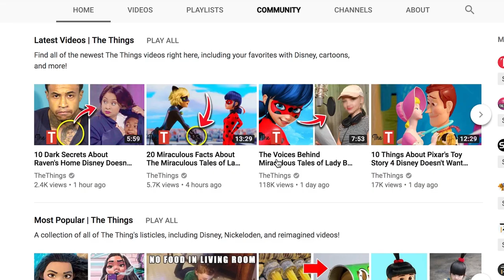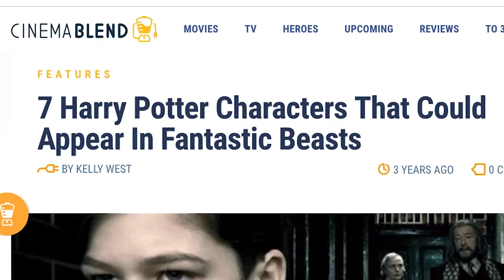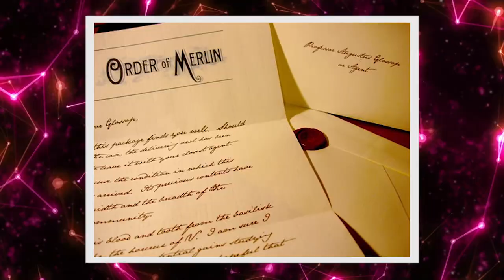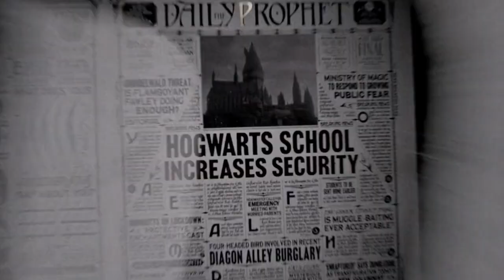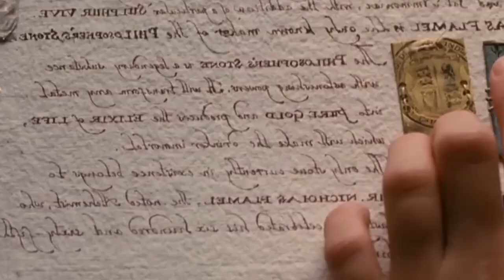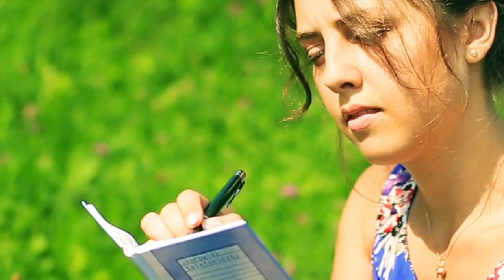10 Moments When Fantastic Beasts Meets Harry Potter World In New Movies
Harry Potter connections in the Fantastic Beasts movies.

We are gearing up for “The Crimes of Grindelwald,” and we know you obsessed “Harry Potter” fans out there are too! We dug deep into the “Harry Potter” universe to find those rare and not so rare moments that cross over into “Fantastic Beasts”! Find out who made friends and who made frenemies, which Harry Potter’s character’s ancestor got rich off of a hair product, and how Bellatrix Lestrange fits into the “Fantastic Beasts” world! Maybe you’re one of those who hunts for every easter egg, or perhaps you just enjoy the story and magic, you’ll want to test your “Harry Potter” trivia with 10 moments when “Fantastic Beasts” meets “Harry Potter” world!

Are you excited for “The Crimes of Grindelwald?” We can’t wait for the movie!